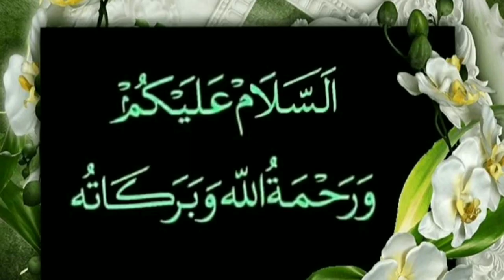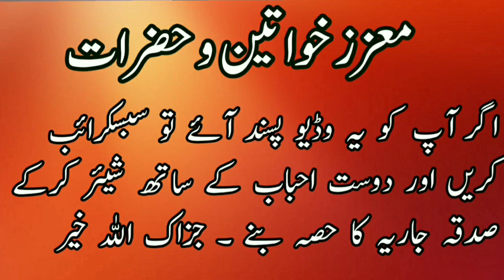Hadees Kahani | دونوں کو وہیں چھوڑ دیا | Sahaba | قبیلہ جرہم | Ibrahim | چمڑے کے تھیلے | Umar Barlas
ابن عباس رضی اللہ عنہما نے بیان کیا ، عورتوں میں کمر پٹہ باندھنے کا رواج اسماعیل علیہ السلام کی والدہ ( ہاجرہ علیہا السلام ) سے چلا ہے ۔ سب سے پہلے انہوں نے کمر پٹہ اس لیے باندھا تھا تاکہ سارہ علیہا السلام ان کا سراغ نہ پائیں ( وہ جلد بھاگ جائیں ) پھر انہیں اور ان کے بیٹے اسماعیل کو ابراہیم ( علیہما السلام ) ساتھ لے کر مکہ میں آئے ، اس وقت ابھی وہ اسماعیل علیہ السلام کو دودھ پلاتی تھیں ۔ ابراہیم علیہ السلام نے دونوں کو ایک بڑے درخت کے پاس بٹھا دیا جو اس جگہ تھا جہاں اب زمزم ہے ۔ مسجد کی بلند جانب میں ۔ ان دنوں مکہ میں کوئی انسان نہیں تھا ۔ اس لیے وہاں پانی بھی نہیں تھا ۔ ابراہیم علیہ السلام نے ان دونوں کو وہیں چھوڑ دیا اور ان کے لیے ایک چمڑے کے تھیلے میں کھجور اور ایک مشک میں پانی رکھ دیا ۔ پھر ابراہیم علیہ السلام ( اپنے گھر کے لیے ) روانہ ہوئے ۔ اس وقت اسماعیل علیہ السلام کی والدہ ان کے پیچھے پیچھے آئیں اور کہا کہ اے ابراہیم ! اس خشک جنگل میں جہاں کوئی بھی آدمی اور کوئی بھی چیز موجود نہیں ، آپ ہمیں چھوڑ کر کہاں جا رہے ہیں ؟ انہوں نے کئی دفعہ اس بات کو دہرایا لیکن ابراہیم علیہ السلام ان کی طرف دیکھتے نہیں تھے ۔ آخر ہاجرہ علیہا السلام نے پوچھا کیا اللہ تعالیٰ نے آپ کو اس کا حکم دیا ہے ؟ ابراہیم علیہ السلام نے فرمایا کہ ہاں ۔ اس پر ہاجرہ علیہا السلام بول اٹھیں کہ پھر اللہ تعالیٰ ہماری حفاظت کرے گا ، وہ ہم کو ہلاک نہیں کرے گا ۔ چنانچہ وہ واپس آ گئیں اور ابراہیم علیہ السلام روانہ ہو گئے ۔ جب وہ ثنیہ پہاڑی پر پہنچے جہاں سے وہ دکھائی نہیں دیتے تھے تو ادھر رخ کیا ، جہاں اب کعبہ ہے ( جہاں پر ہاجرہ اور اسماعیل علیہما السلام کو چھوڑ کر آئے تھے ) پھر آپ نے دونوں ہاتھ اٹھا کر یہ دعا کی کہ اے میرے رب ! میں نے اپنی اولاد کو اس بے آب و دانہ میدان میں ٹھہرایا ہے ( سورہ ابراہیم ) يشكرون‏ تک ۔ ادھر اسماعیل علیہ السلام کی والدہ ان کو دودھ پلانے لگیں اور خود پانی پینے لگیں ۔ آخر جب مشک کا سارا پانی ختم ہو گیا تو وہ پیاسی رہنے لگیں اور ان کے لخت جگر بھی پیاسے رہنے لگے ۔ وہ اب دیکھ رہی تھیں کہ سامنے ان کا بیٹا ( پیاس کی شدت سے ) پیچ و تاب کھا رہا ہے یا ( کہا کہ) زمین پر لوٹ رہا ہے ۔ وہ وہاں سے ہٹ گئیں کیونکہ اس حالت میں بچے کو دیکھنے سے ان کا دل بے چین ہوتا تھا ۔ صفا پہاڑی وہاں سے نزدیک تر تھی ۔ وہ ( پانی کی تلاش میں ) اس پر چڑھ گئیں اور وادی کی طرف رخ کر کے دیکھنے لگیں کہ کہیں کوئی انسان نظر آئے لیکن کوئی انسان نظر نہیں آیا ، وہ صفا سے اتر گئیں اور جب وادی میں پہنچیں تو اپنا دامن اٹھا لیا ( تاکہ دوڑتے وقت نہ الجھیں ) اور کسی پریشان حال کی طرح دوڑنے لگیں پھر وادی سے نکل کر مروہ پہاڑی پر آئیں اور اس پر کھڑی ہو کر دیکھنے لگیں کہ کہیں کوئی انسان نظر آئے لیکن کوئی نظر نہیں آیا ۔ اس طرح انہوں نے سات چکر لگائے ۔ ابن عباس رضی اللہ عنہما نے بیان کیا کہ نبی کریم ﷺ نے فرمایا ( صفا اور مروہ کے درمیان ) لوگوں کے لیے دوڑنا اسی وجہ سے مشروع ہوا ۔ ( ساتویں مرتبہ ) جب وہ مروہ پر چڑھیں تو انہیں ایک آواز سنائی دی ، انہوں نے کہا ، خاموش ! یہ خود اپنے ہی سے وہ کہہ رہی تھیں اور پھر آواز کی طرف انہوں نے کان لگا دئیے ۔ آواز اب بھی سنائی دے رہی تھی پھر انہوں نے کہا کہ تمہاری آواز میں نے سنی ۔ اگر تم میری کوئی مدد کر سکتے ہو تو کرو ۔ کیا دیکھتی ہیں کہ جہاں اب زمزم ( کا کنواں) ہے ، وہیں ایک فرشتہ موجود ہے ۔ فرشتے نے اپنی ایڑھی سے زمین میں گڑھا کر دیا ، یا یہ کہا کہ اپنے بازو سے ، جس سے وہاں پانی ابل آیا ۔ حضرت ہاجرہ نے اسے حوض کی شکل میں بنا دیا اور اپنے ہاتھ سے اس طرح کر دیا ( تاکہ پانی بہنے نہ پائے ) اور چلو سے پانی اپنے مشکیزہ میں ڈالنے لگیں ۔ جب وہ بھر چکیں تو وہاں سے چشمہ پھر ابل پڑا ۔ ابن عباس رضی اللہ عنہما نے بیان کیا کہ نبی کریم ﷺ نے فرمایا : اللہ ! ام اسماعیل پر رحم کرے ، اگر زمزم کو انہوں نے یوں ہی چھوڑ دیا ہوتا یا آپ نے فرمایا کہ چلو سے مشکیزہ نہ بھرا ہوتا تو زمزم ایک بہتے ہوئے چشمے کی صورت میں ہوتا ۔ بیان کیا کہ پھر ہاجرہ علیہا السلام نے خود بھی وہ پانی پیا اور اپنے بیٹے کو بھی پلایا ۔ اس کے بعد ان سے فرشتے نے کہا کہ اپنے برباد ہونے کا خوف ہرگز نہ کرنا کیونکہ یہیں اللہ کا گھر ہو گا ، جسے یہ بچہ اور اس کا باپ تعمیر کریں گے اور اللہ اپنے بندوں کو ضائع نہیں کرتا ، اب جہاں بیت اللہ ہے ، اس وقت وہاں ٹیلے کی طرح زمین اٹھی ہوئی تھی ۔ سیلاب کا دھارا آتا اور اس کے دائیں بائیں سے زمین کاٹ کر لے جاتا ۔ اس طرح وہاں کے دن و رات گزرتے رہے اور آخر ایک دن قبیلہ جرہم کے کچھ لوگ وہاں سے گزرے یا ( آپ نے یہ فرمایا کہ) قبیلہ جرہم کے چند گھرانے مقام کداء ( مکہ کا بالائی حصہ ) کے راستے سے گزر کر مکہ کے نشیبی علاقے میں انہوں نے پڑاؤ کیا ( قریب ہی ) انہوں نے منڈلاتے ہوئے کچھ پرندے دیکھے ، ان لوگوں نے کہا کہ یہ پرندہ پانی پر منڈلا رہا ہے ۔ حالانکہ اس سے پہلے جب بھی ہم اس میدان سے گزرے ہیں یہاں پانی کا نام و نشان بھی نہ تھا ۔ آخر انہوں نے اپنا ایک آدمی یا دو آدمی بھیجے ۔ وہاں انہوں نے واقعی پانی پایا چنانچہ انہوں نے واپس آ کر پانی کی اطلاع دی ۔ اب یہ سب لوگ یہاں آئے ۔
حوالہ جات :
صحیح البخاری حدیث نمبر 3364